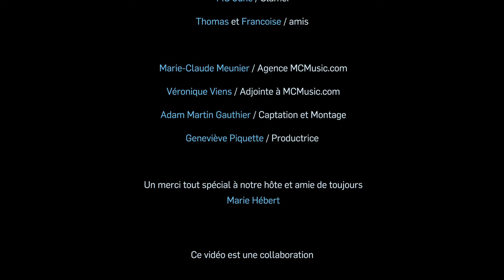Une soirée entre amis !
Un souper entre amis (e) qui travaillent ensemble sur différents projets !  Musiciens qui gravitent autour de Pascal Dufour depuis quelques années.